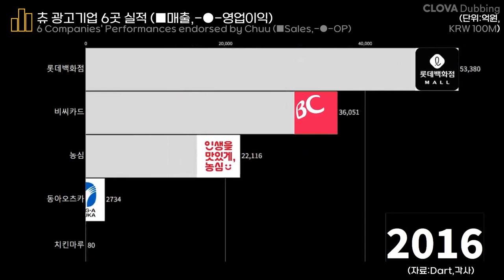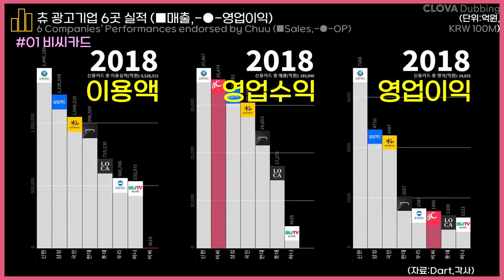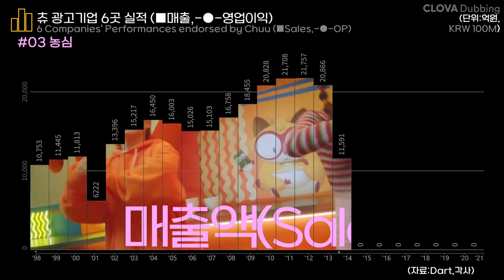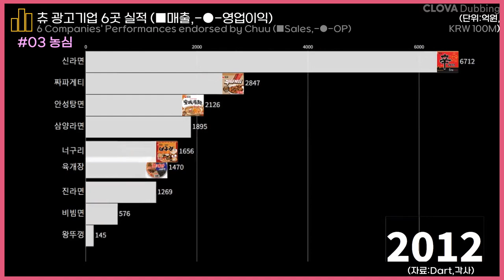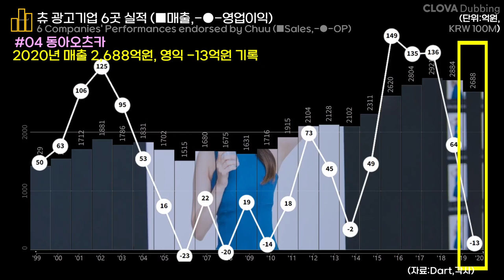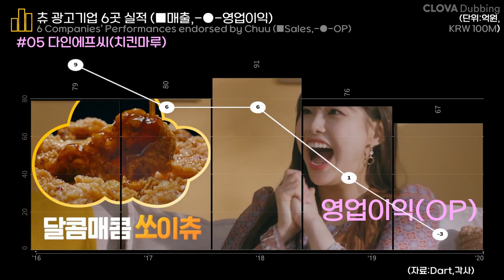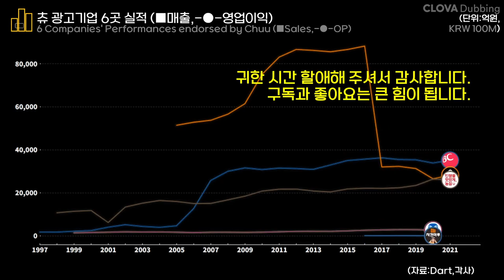0201 [EN/JP] 👩이달의 소녀, 츄(Chuu) 광고기업 실적 순위:비씨카드,롯데백화점,농심(너구리),동아오츠카(포카리스웨트),치킨마루,릴리스게임즈 97-21F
자료 : Dart,각사,식품산업통계정보,언론보도 외)

이달의 소녀, 츄를 광고모델로 발탁한 기업 매출(억원)
*표기: 회사명, 2020년 매출 → 2021년 예상매출

1. 비씨카드 33,900 → 35,125
2. 롯데백화점 26,551 → 28,165
3. 농심 26,397 → 26,071
4. 동아오츠카 2,688
5. 다인에프씨(치킨마루) 67
6. 릴리스게임즈

2022년 추가된 광고기업 입니다.
7. 오누이(설탭) 76
8. 모노랩스(공먹젤) 6